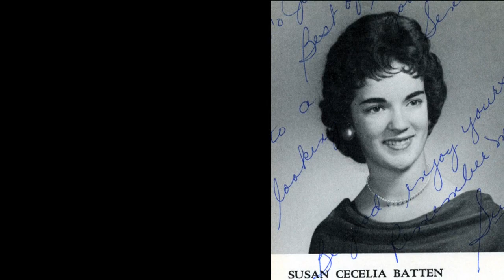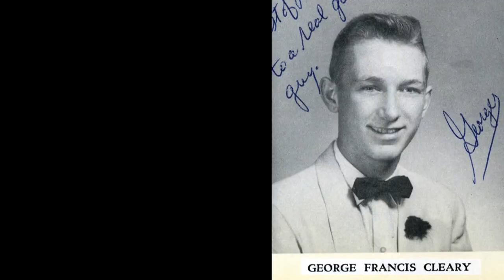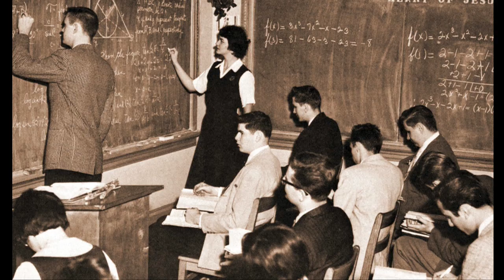GCHS 1959 Yearbook Part 1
Gloucester Catholic High School Class of 1959
Part 1. Abbott to Cross